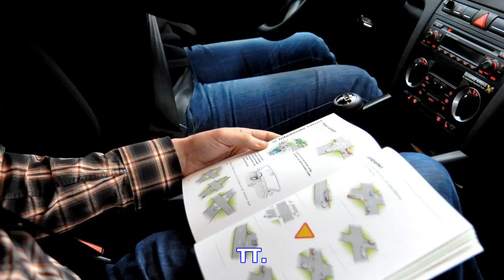Spärr ska stoppa svarthandel med körtider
Det är långa köer för uppkörningar på mindre orter, bland annat i Kristianstad. Den som vill ta körk...